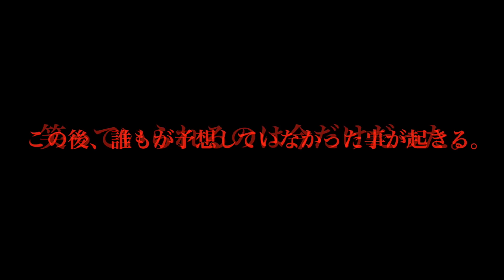クローズの中1人で攻めた結果、プロが沖に出れず岩スレスレで危険な目に！？※絶対に真似しないで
撮影　@yasushi_photos
編集　＠arashimurata